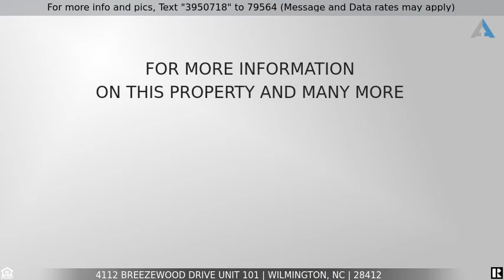Priced at $195,000 - 4112 Breezewood Drive Unit 101, Wilmington, NC 28412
Home for Sale in Wilmington

Move right in! This 1st floor condo is conveniently located near the beaches, downtown Wilmington and The Pointe movie theatre & restaurants. Updates include fresh paint and LVP throughout. This spacious condo is private towards the back of the community. The kitchen features a lot of prep space and cabinets for storage. The master retreat is huge with walk in closet, walk in shower and deep soaking tub! Enjoy the community swimming pool.